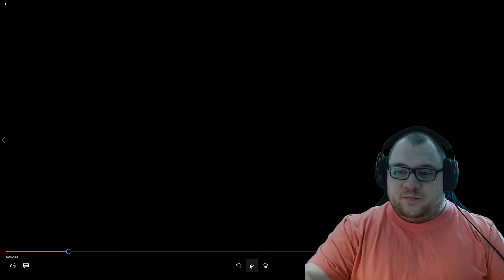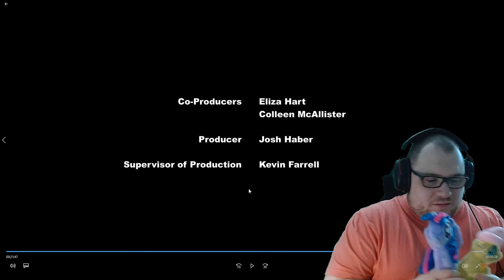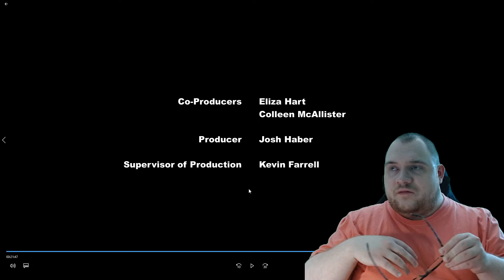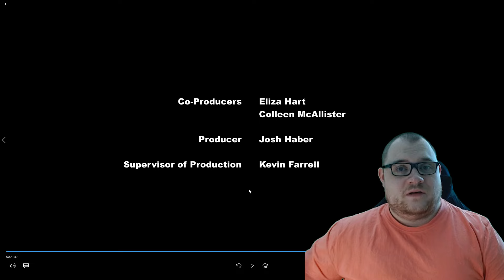Freundschaft bleibt | My Little Pony Reaction [S09E26]